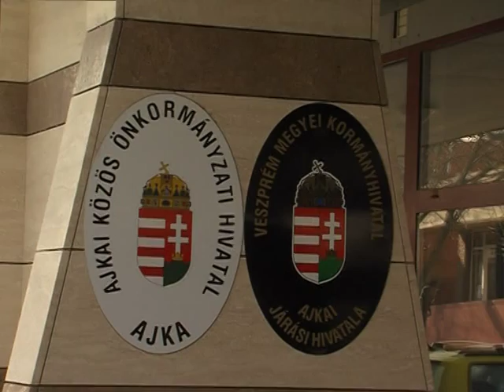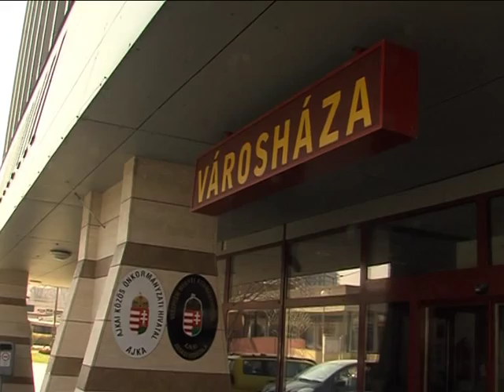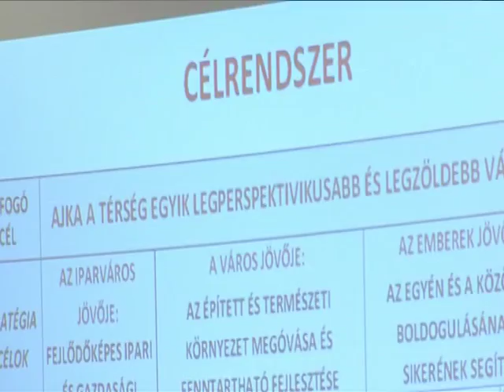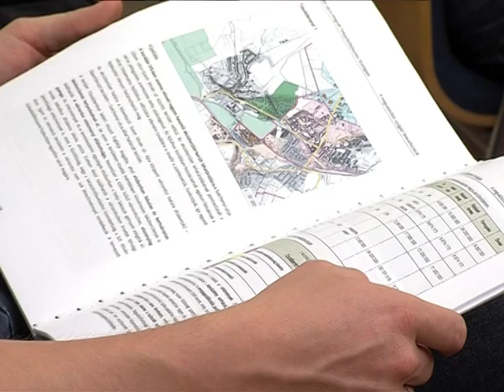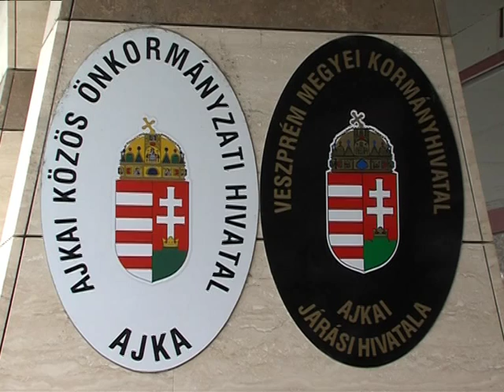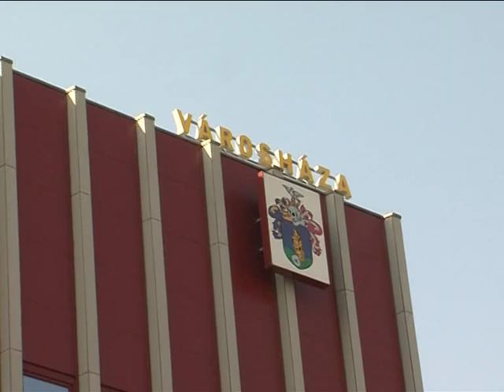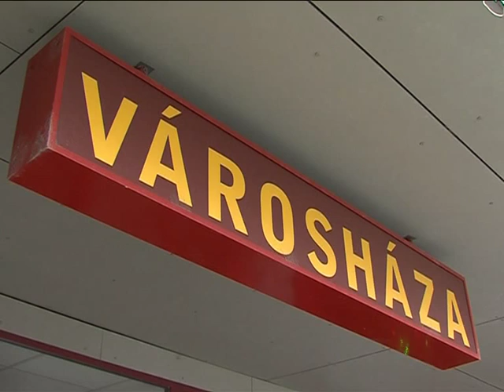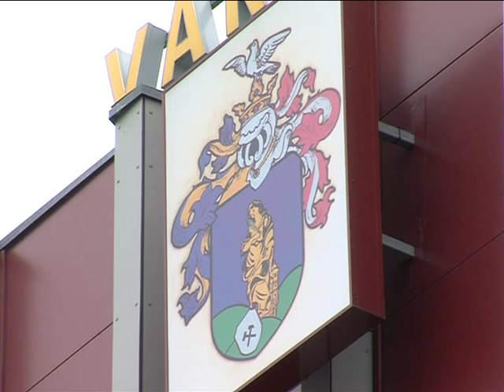Testületi ülés Magazin 2015.07.03.